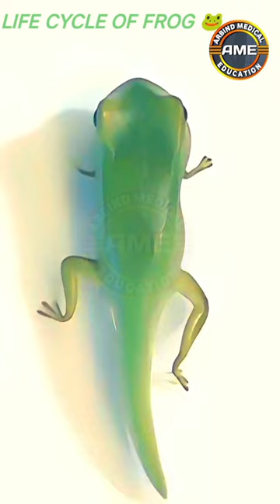Life cycle of frog 🐸 3d video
life cycle of frog 🐸
frogs life cycle
development of frogs
full life cycle of frog
3d video life cycle of frog
2d video life cycle of frog
cartoon video frogs